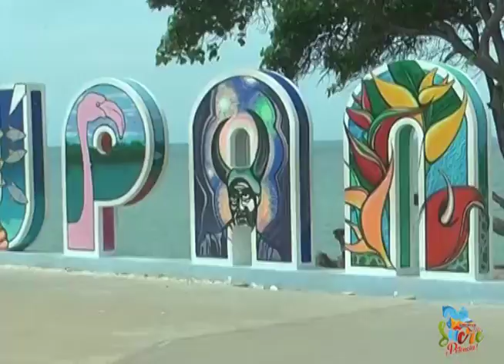RESUMEN CARNAVALES SUCRE POTENCIA 2017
Construyendo el Sucre Potencia